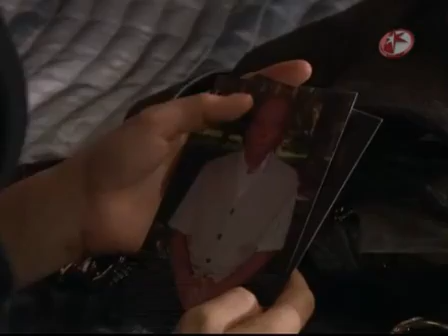Telenovela Teresa - Mariano y Teresa (Cap 143)